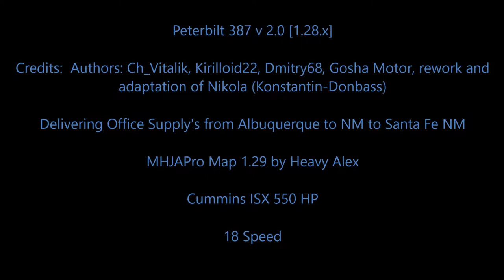American Truck Simulator Peterbilt 387 Werner Enterprise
Peterbilt 387 v 2.0 [1.28.x]

MAPS

CSIO Technologies

Cyberpower
i7-7700 K 4.2 K Processor 16 GB Memory
4.2 Processor Speed
2 TB Hard drive  128 GB SSD
8 GB Dedicated Memory GeForce 970 Graphics Card
Liquid Cooled